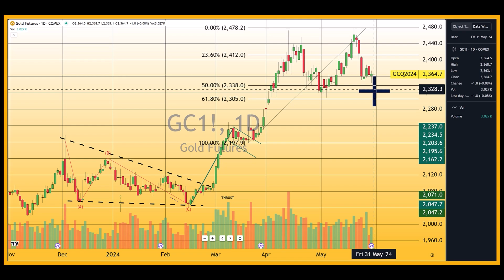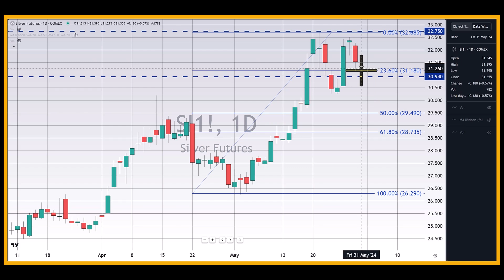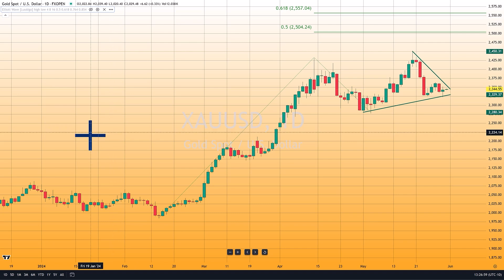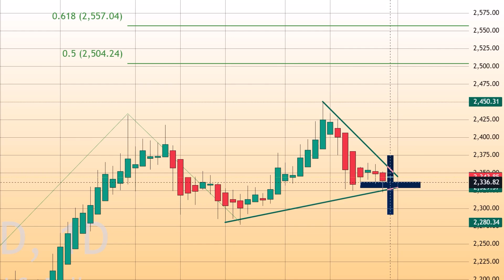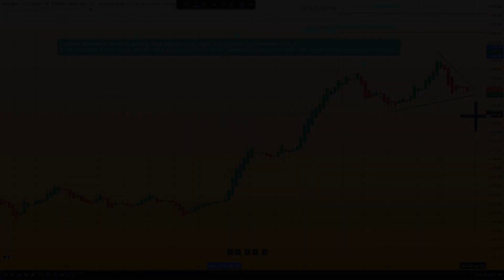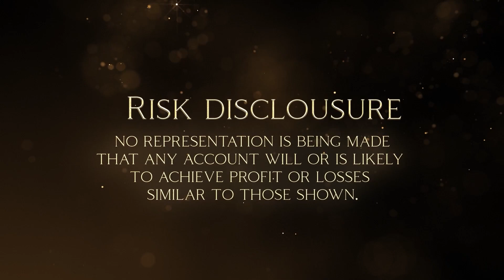Gold holds steady as traders focus on tomorrow’s PCE price index report - 05/30/2024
Gold futures basis the August 2024 contract, which is now the new most active contract had fractional gains today. In New York trading the August contract is currently fixed at $2366.50 after factoring in a gain of $2.40, or 0.10%. Currently, gold futures have resumed trading in Australia fixing the August contract at $2364.40 a $2.10 decline from the closing price in New York. Gains today were greatly aided by a weaker U.S. dollar and a yield decline in U.S. Treasuries.